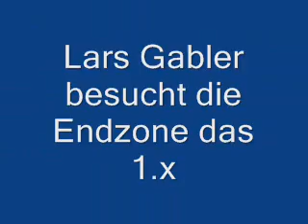Division 2: Titans at Knights Teil 1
Vienna Knights vs. LA Titans 0:61
31. Mai 2009 Schmelz Wien
Video von Christoph Wagner